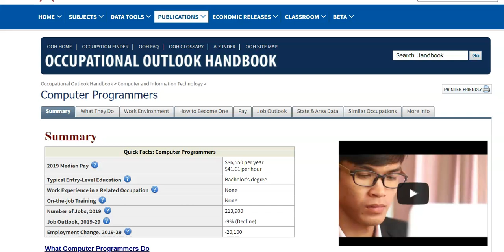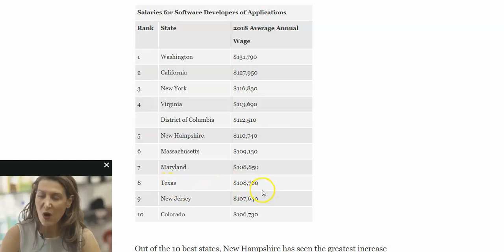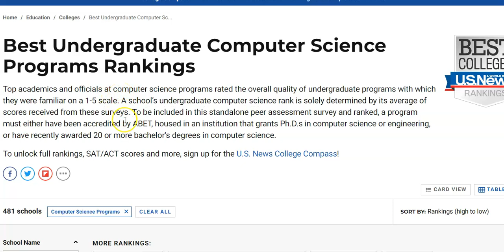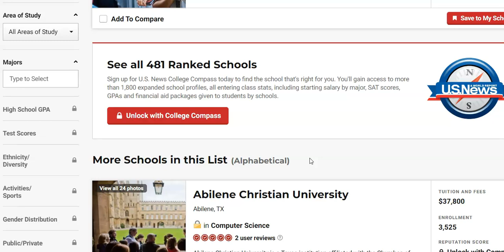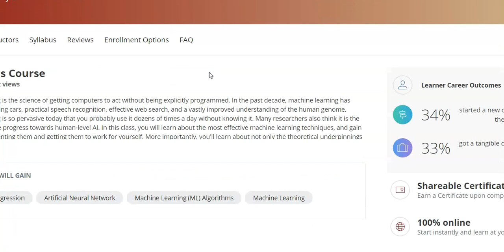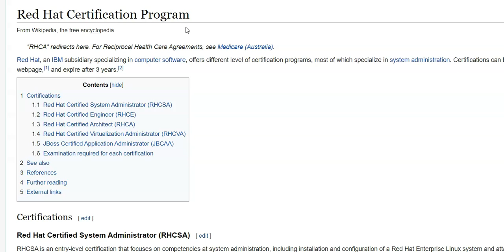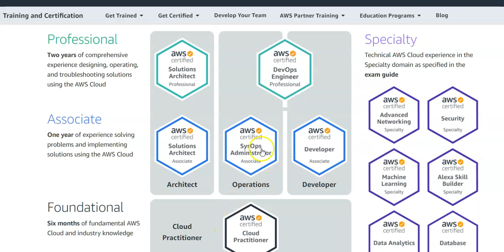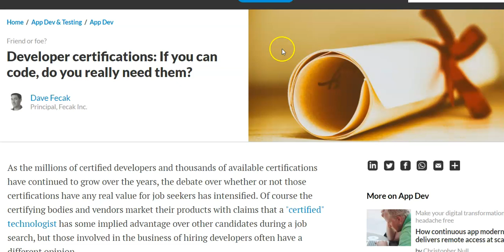Is a Computer Science Major Worth It?